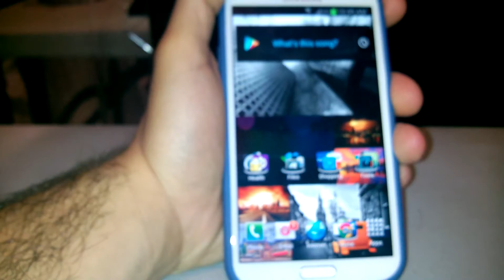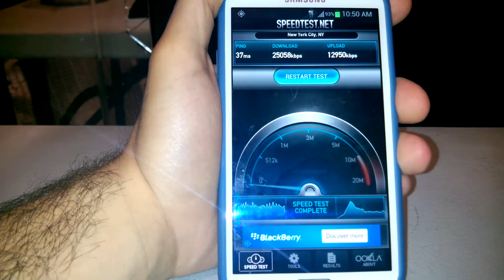T-mobile LTE live In Brooklyn, NY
If you want to see Case Reviews for the HTC One or Galaxy Note II and Other Accessories, Rooting Tips and More, Please Like and Subscribe for all the latest updates. Thanks.

Amazon HTC One Case Links